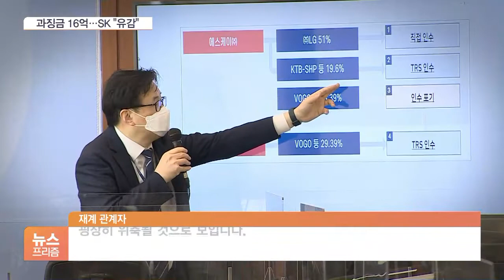공정위, ‘SK실트론 논란’에 과징금 16억 제재…SK “유감”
[앵커]

공정거래위원회가 SK실트론 지분 매입 논란 관련해 결국 제재를 내렸습니다.

SK㈜는 납득하기 어렵다는 반응을 내놨습니다.

류선우 기자와 자세히 알아봅니다.

최태원 회장이 직접 소명까지 했는데, 일단 법을 위반한 건 맞는다는 겁니까?

[기자]

네, 공정위는 오늘(22일) 실트론 지분 인수를 둘러싼 최태원 회장 사익 편취 논란과 관련해 위법하다고 결론 내렸습니다.